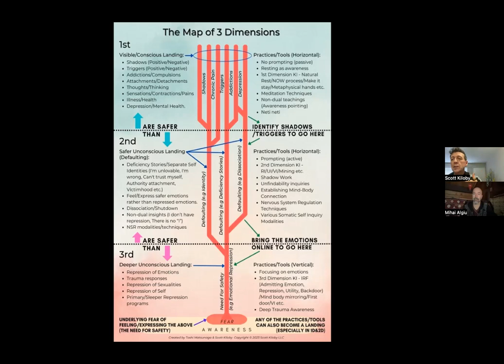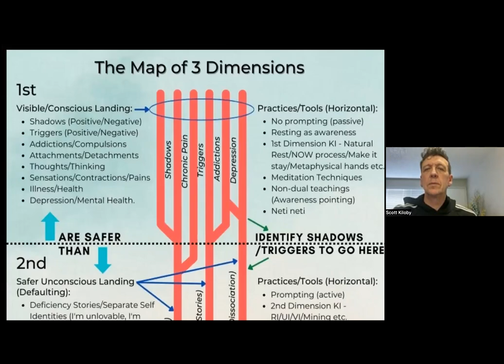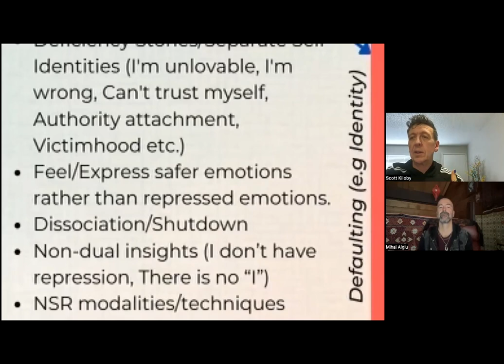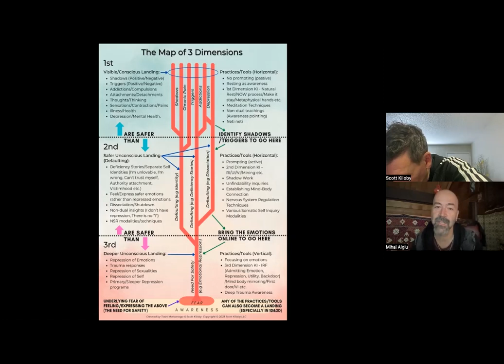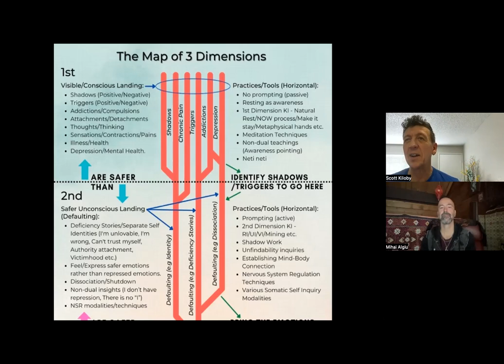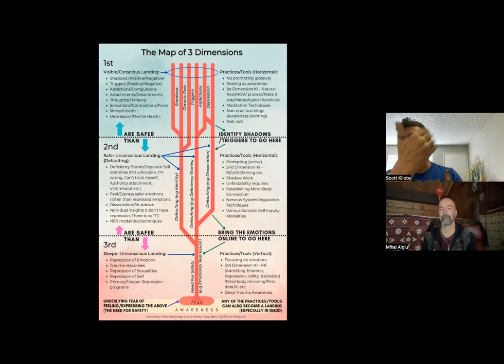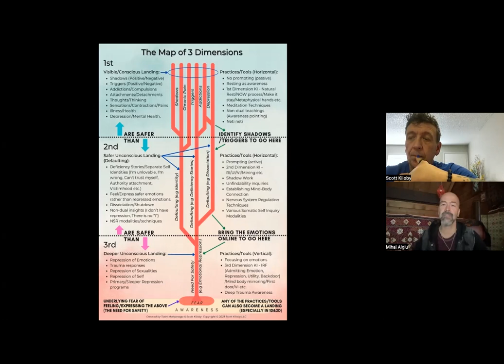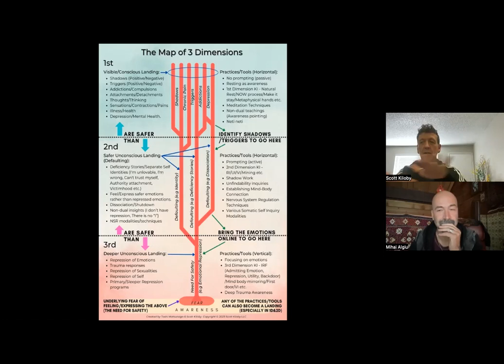Roadmap to True Embodied Freedom - Part 2